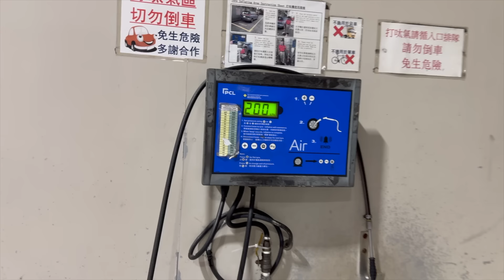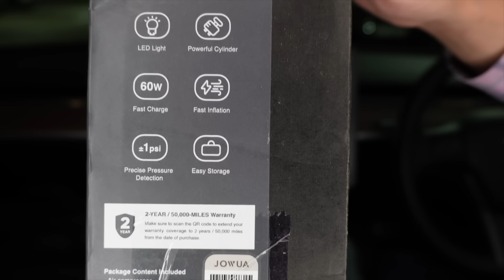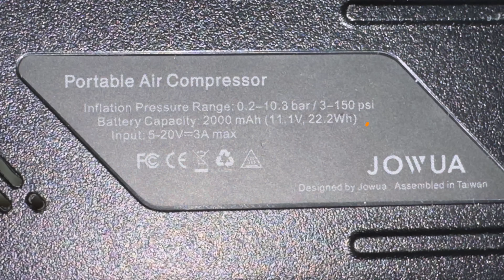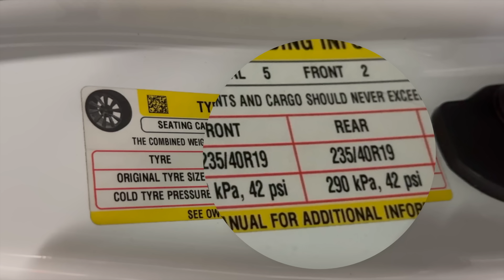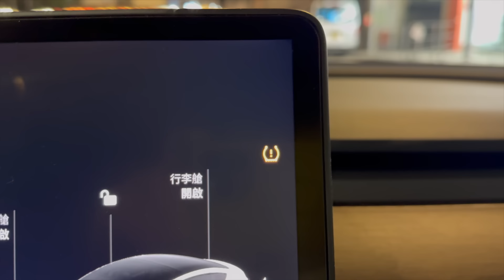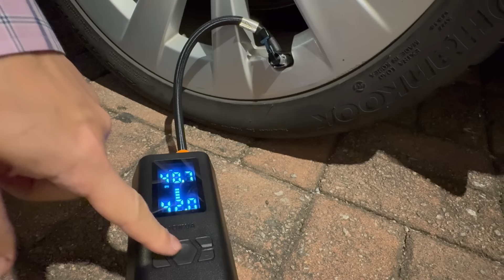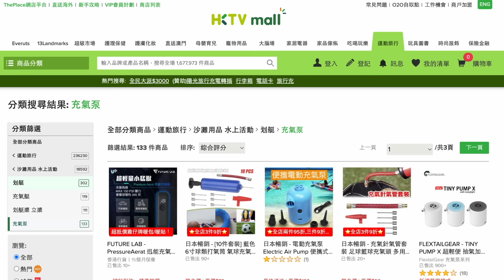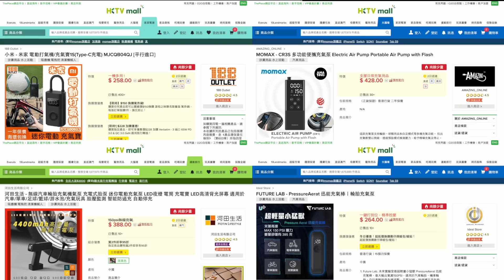終於找到最強車胎充氣泵，Jowua 雙快充打氣機，開箱，實試，評測，比較，購買優惠碼，嚴選配件第35集 - Tesla Model 3/Y 配件推薦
開電動車入油站充氣有點怪？自己車胎車己泵。Jowua 電泵無論在包裝，電池容量，充電效率，充氣量，預設壓力各方面都完勝，無比較無傷害，一步到位肯定是它

0:00 最強車胎充氣泵
0:09 影片介紹
1:37 🧐 嚴選配件系列
2:13 開箱 📦
5:06 ✅ 實試
9:20 評測 🛠️
10:59 ⚖️ 市場比較
12:12 購買方法和優惠 🛍️
12:24 🙏🏼 多謝

💻  Software
Final Cut Pro

🎙 Audio
Rode Wireless Pro

Support
Insta360 Flow